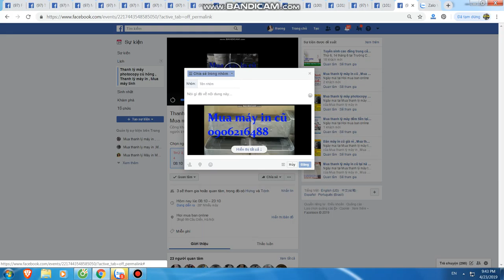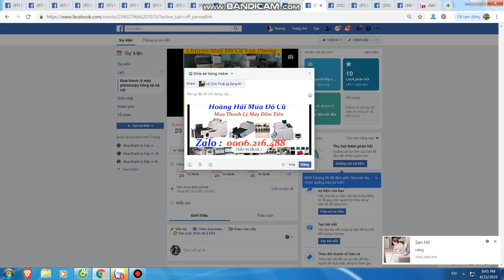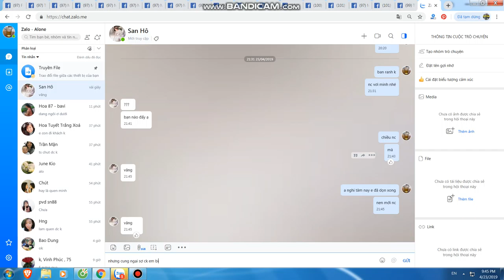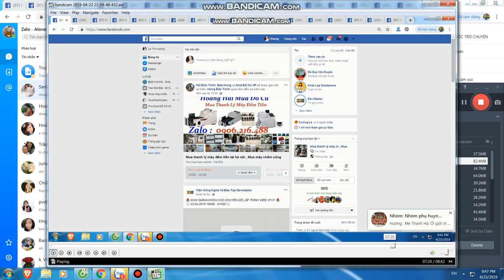Mua thanh lý máy in tại hà nội | Bán máy in cũ tại hà nội | 0906216488